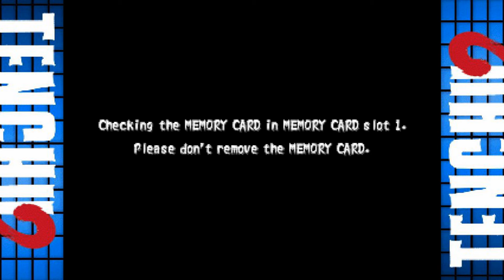Tenchu 2 - Rikimaru - Persiguindo o Tatsumaru (parte 9)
Vídeo rápido, pois já estava irritado com o fato de ter morrido para o chefe da fase umas 4 vezes, o segundo vídeo será upado hoje a tarde ou no mais tardar a noite.